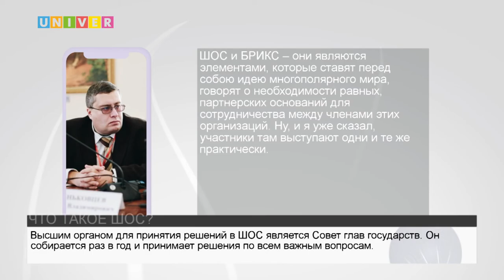ЧТО ТАКОЕ ШОС?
Что такое ШОС и почему организацию называют «Шанхайской пятеркой», хотя в неё входят восемь стран? Об этом и не только смотрите далее.